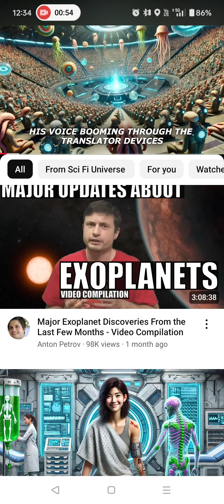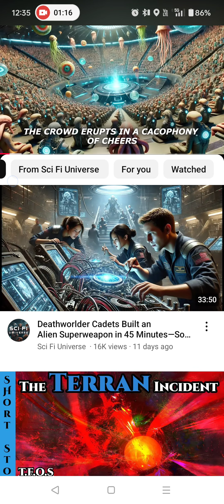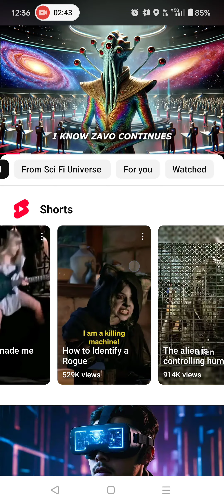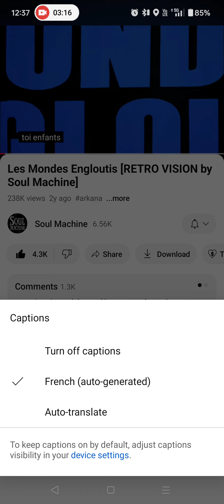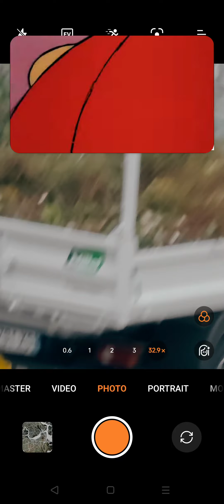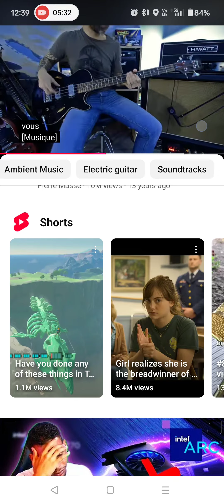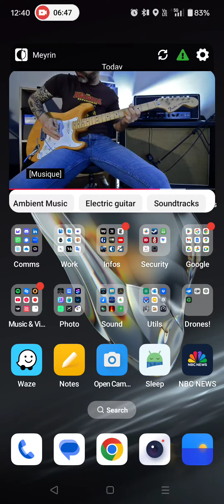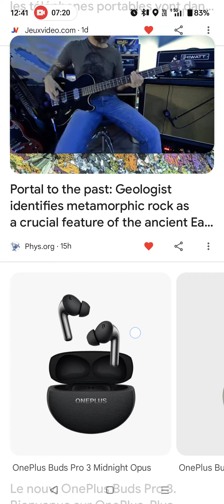Les Mondes Engloutis (Fédération Galactique 🖖)